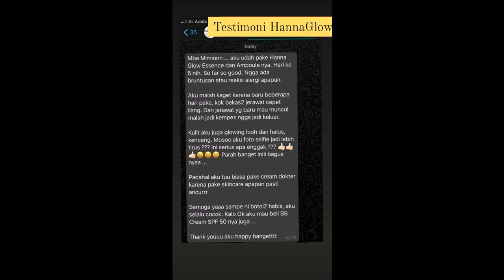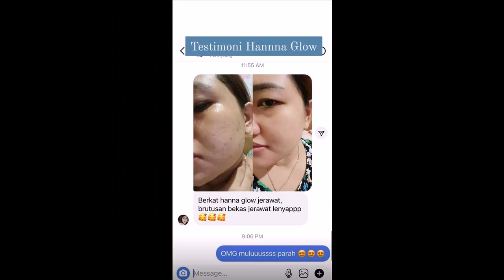Distributor Hanna Glow Review Hanna Glow Serum di Cengkareng Barat Cengkareng Jakarta Barat